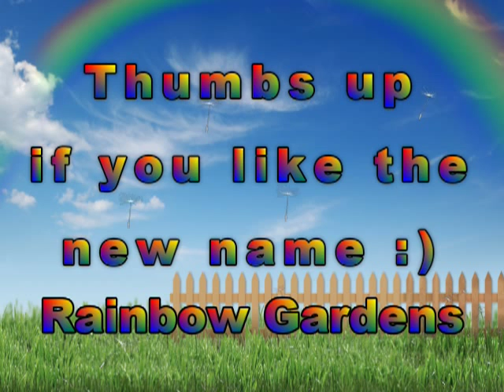dylan14570 - Donna's Gardens - I Changed My Channel Name to Rainbow Gardens :))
This is just a quick video to announce what most of you have already figured out.  I changed my channel name from dylan14570 to Rainbow Gardens